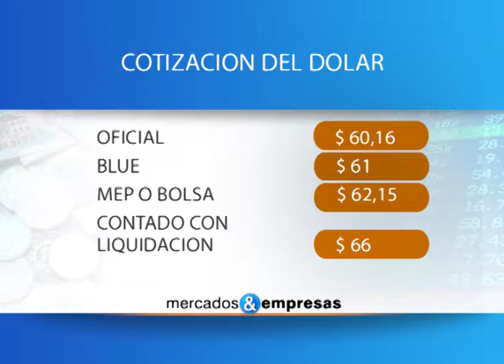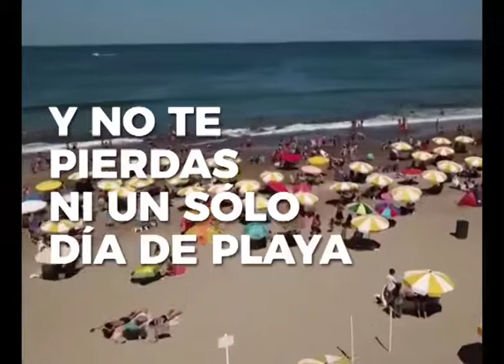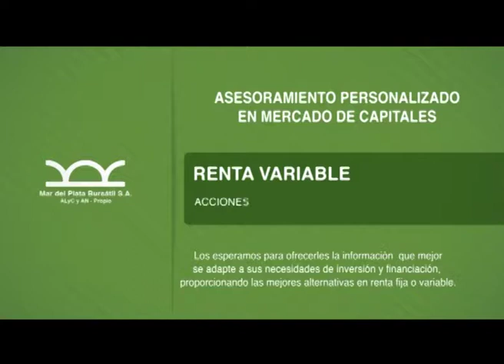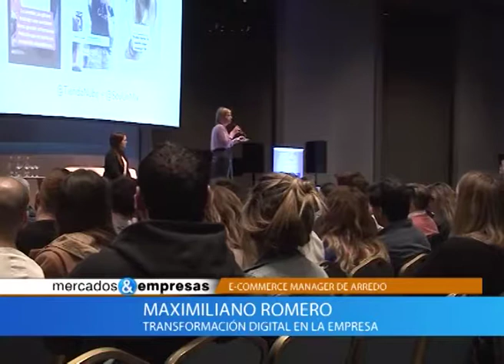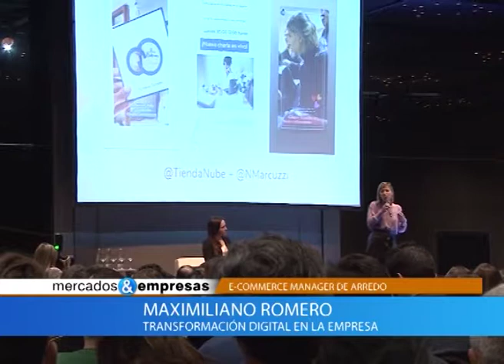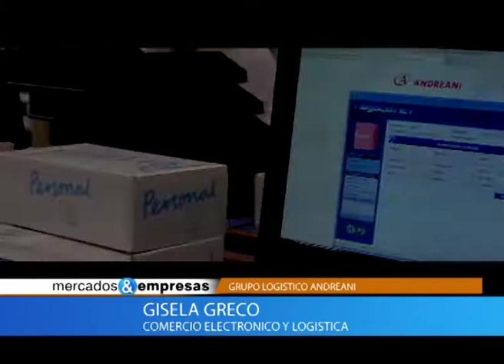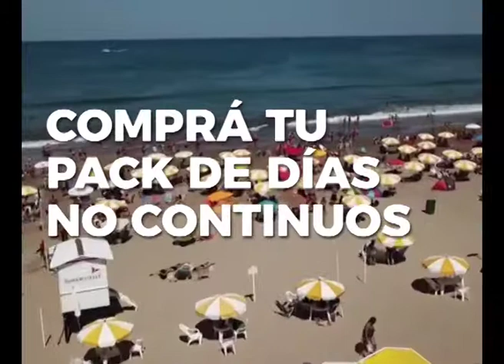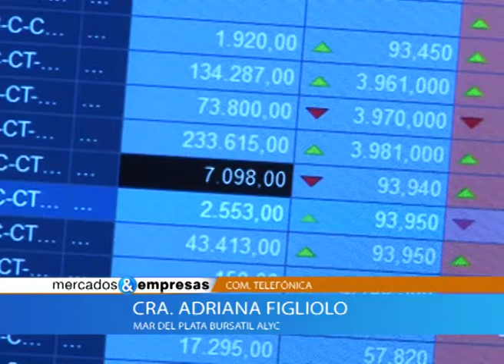MERCADOS y EMPRESAS Programa 05 10 2019